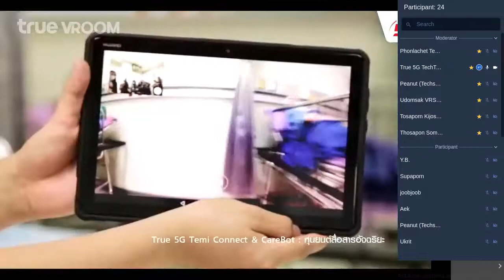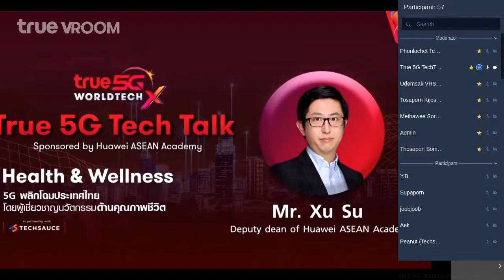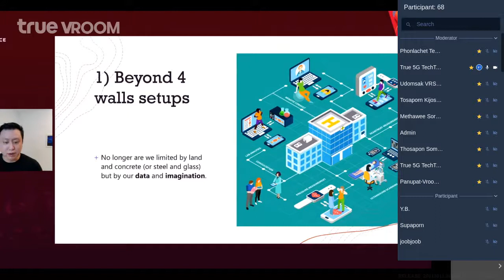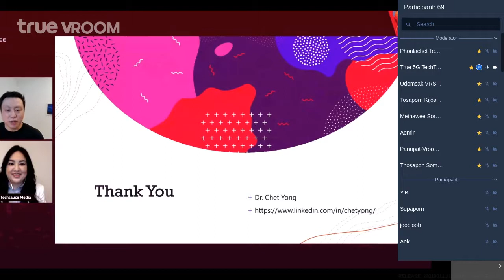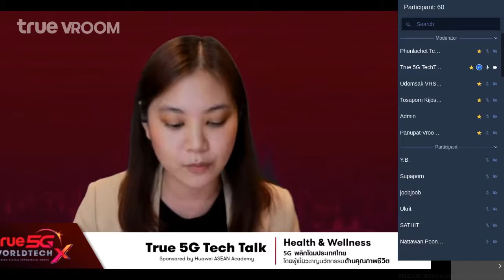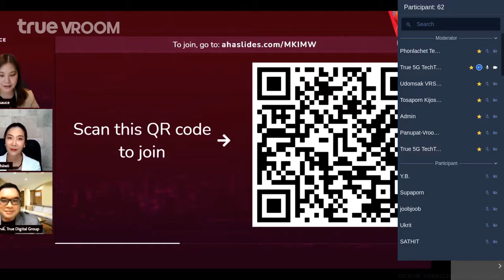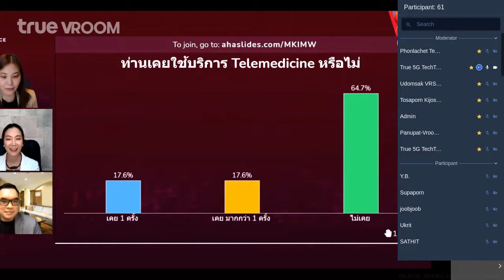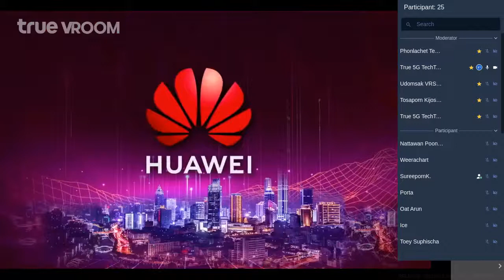True 5G Tech Talk สัมมนา 5G พลิกโฉมประเทศไทย EP.1 Health & Wellness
มาร่วมยกระดับอุตสาหกรรม พลิกโฉมประเทศไทยไปกับ True 5G Tech Talk ได้แล้ววันนี้